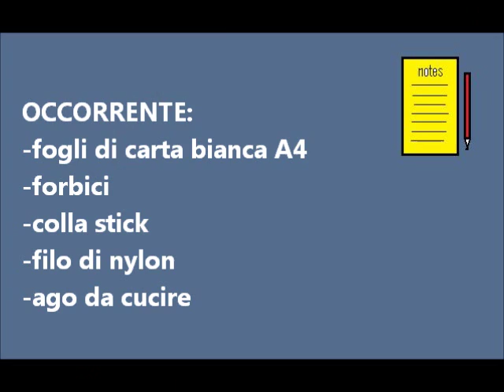Angioletti volanti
Questi addobbi di carta fai da te sono molto leggeri e se appesi con fili di nylon voleranno al primo alito di vento